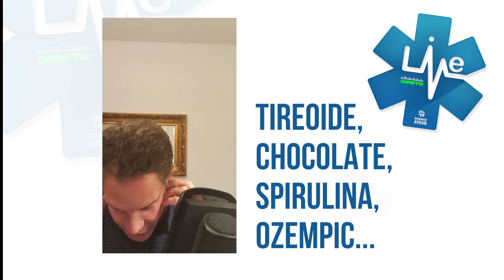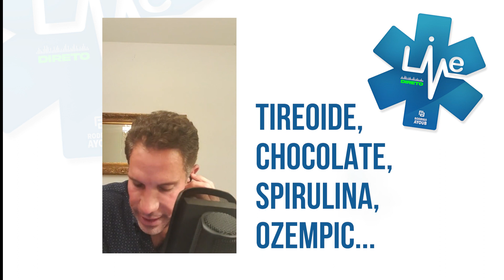LIVE - TIREOIDE, CHOCOLATE, SPIRULINA, OZEMPIC...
Entre no Club Ayoub e tenha acesso a dezenas de novas receitas saudáveis todos os meses